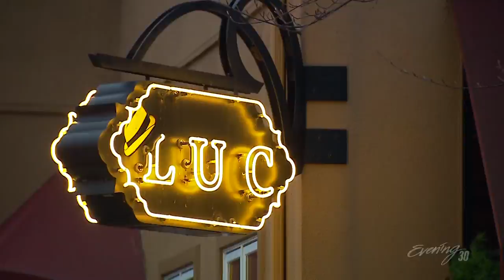Where the Chefs Eat: Thierry Rautureau, Evening - KING-TV Seattle